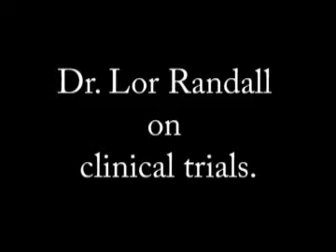Clinical Trials in Advanced Sarcomas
Dr. Lor Randall talks about taking the time to choose the best trial even when dealing with advanced disease.